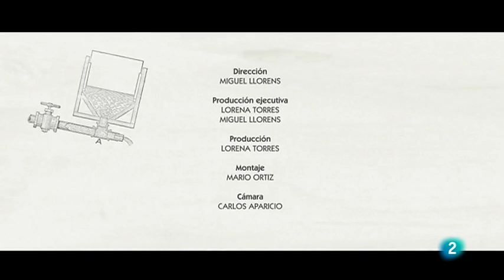Red Natura 2000 (Biodiversidad de España) - Programa 20 | Documental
El viaje de esta semana es especial. A través de algunas de las especies y hábitats más emblemáticos de nuestra geografía conoceremos la biodiversidad que alberga nuestro país.
Entre todos los países europeos España destaca por su diversidad y riqueza natural. Es el país con más biodiversidad de toda la Unión europea y el que más superficie protegida aporta a la Red Natura 2000.
Para los seres humanos, la biodiversidad es también cultura porque establece el escenario imprescindible para el desarrollo de nuestras sociedades. La conservación de la biodiversidad y el conjunto de estrategias para preservarla nos orientan hacia una nueva manera de entender nuestra relación con la biosfera.
Un total de 85.000 especies convierten a España en un auténtico tesoro. El 54% de todas las especies de flora y fauna europeas, entre las que se incluyen unas 10.000 plantas, 15.000 hongos, 50.000 invertebrados y 635 vertebrados, constituyen la riqueza biológica española. Además se estima que existen unas 500 especies endémicas en las Islas Canarias y cerca de 1.700 endemismos en la península.